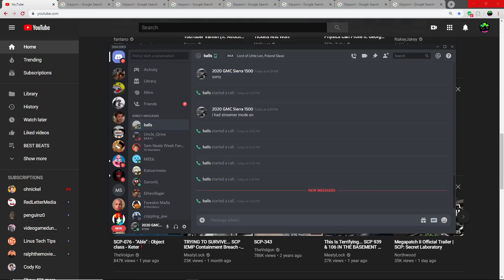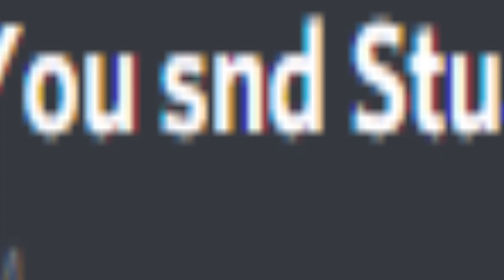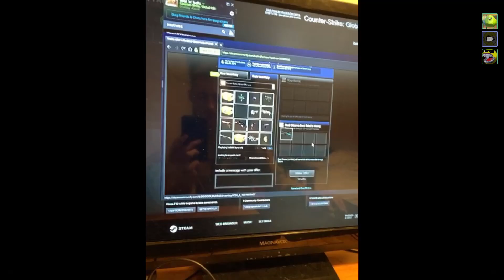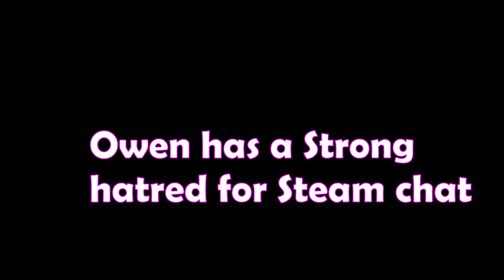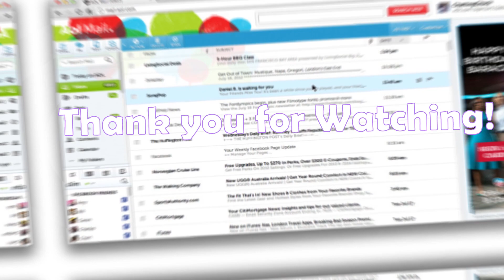The Most Cursed CSGO Moments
Merry Late Christmas and Happy year  dumb idot

Music and clips :0